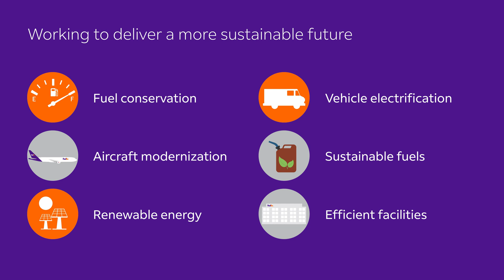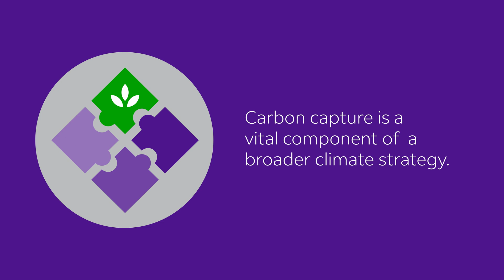FedEx: On a journey to deliver a more sustainable future with natural carbon capture research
Harnessing nature's power to store greenhouse gases can be a powerful tool to help address climate change. That’s why FedEx has committed $100 million to the Yale Center for Natural Carbon Capture to support groundbreaking research into new and scalable solutions.

Discover how natural carbon capture research, alongside emissions reduction efforts in our operations, will help us deliver a more sustainable future